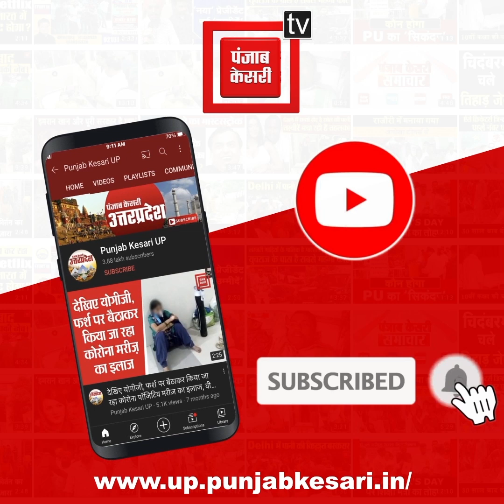खुलेआम बर्थडे पार्टी कर गंदगी फैलाना रईसजादों को पड़ा महंगा, गौतमपल्ली पुलिस ने पकड़ कर सड़क कराई साफ